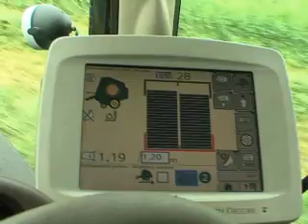John Deere Baler Automation.flv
Baler Automation
Presse à balle ronde John Deere
Round baler John Deere
864 Baler Automation